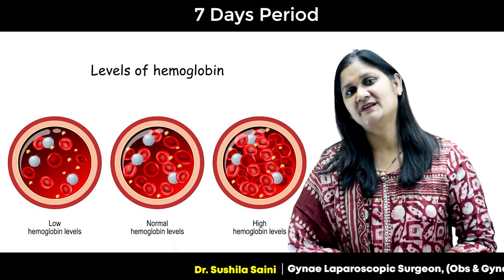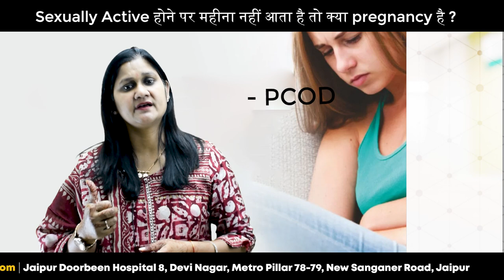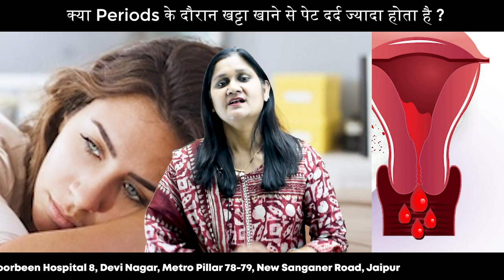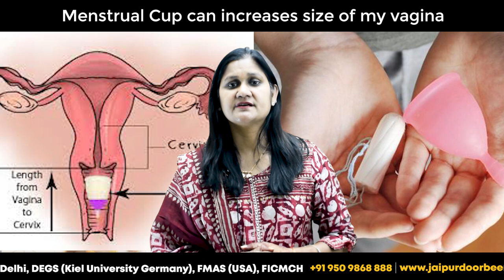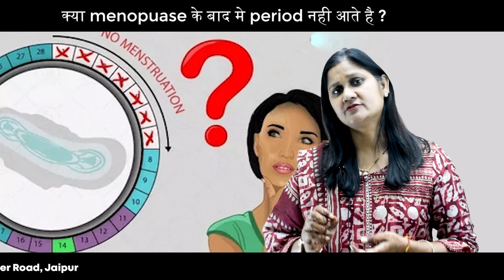Periods Unveiled: Myths vs. Facts Explained by Dr. Sushila | Part 1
"Dive into the world of menstruation with Dr. Sushila as she unravels the truths and misconceptions surrounding periods. In this insightful video, Part 1 of a series, Dr. Sushila breaks down common myths, offers expert insights, and shares valuable information to empower you with a deeper understanding of menstrual health. Join us on this educational journey to embrace knowledge and debunk myths about periods! 🩸

Period misconceptions
Menstrual cycle truths
Women's health education
Expert insights on menstruation
Debunking period myths
Female reproductive health
Menstrual hygiene awareness
Dr. Sushila's advice
Understanding menstruation
Women's wellness insights
Facts about periods
Empowering menstrual education